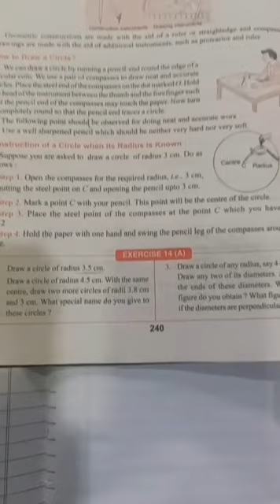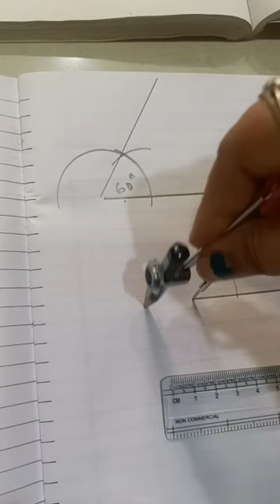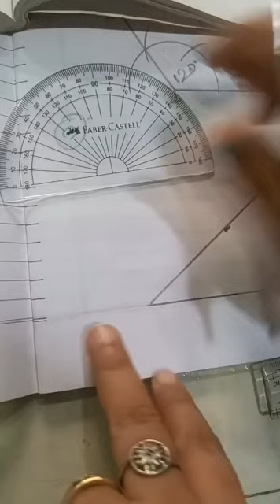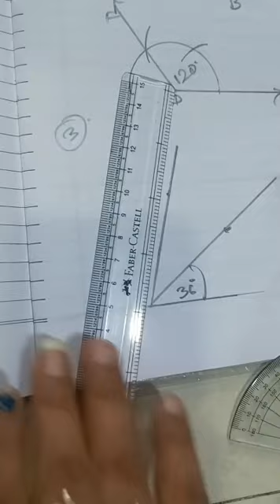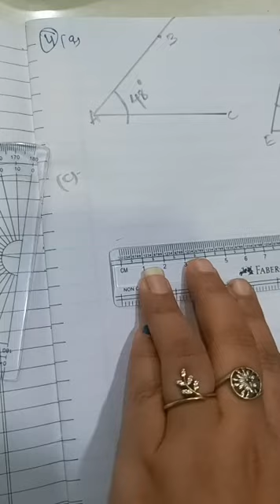Composite Mathematics Class 6 Chapter 14 Ex 14D Que 2 - 4 |Mathsgrade |Mamta Mund | Geometry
Composite Mathematics Class 6 Chapter 14 Exercise 14D Questions 2 to 4 |Mathsgrade |Mamta Mund | Practical Geometry
COMPOSITE MATHEMATICS CLASS 6 SOLUTIONS
COMPOSITE MATHEMATICS CLASS 6 CHAPTER 14 EXERCISE 14(D) Question 2 TO 4 | MATHS GRADE 6 | MAMTA MUND | PRACTICAL GEOMETRY CONSTRUCTION
SOLUTIONS TO COMPOSITE MATHEMATICS CLASS 6 CBSE
COMPOSITE MATHEMATICS SOLUTION CLASS 6 || COMPOSITE MATHS TEXTBOOK RATIO PROPORTION EXERCISE 14(D)
I AM SOLVING QUESTIONS OF COMPOSITE MATHEMATICS TEXTBOOK CLASS 6 QUESTION 2 TO 4 of chapter 14 PRACTICAL GEOMETRY CONSTRUCTION  EXERCISE 14(D)

HERE I AM EXPLAINING AND SOLVING ON TOPICS OF ELEMENTARY SHAPES
hOW TO CONSTRUCT CIRCLE WHEN RADIUS IG GIVEN
HOW TO FIND THE degree measure of the angles using a protractor

COMPOSITE MATHEMATICS FOR CLASS 6

COMPOSITE MATHS CLASS 6 PDFON COMPOSITE MATHS CLASS 6 SOLUTION

COMPOSITE MATHEMATICS CLASS 6TH

COMPOSITE MATHEMATICS CLASS 6 PDF

COMPOSITE MATHEMATICS FOR CLASS 6 S CHAND

CORE COMPOSITE MATHEMATICS FOR CLASS 6

CORE COMPOSITE MATHEMATICS FOR CLASS 6 SOLUTIONS

COMPOSITE MATHEMATICS FOR CLASS 6 PDF DOWNLOAD

please JOIN my FB Group
timestamp:-
00:00 - What we will learn
00:52 - Question 2
00:52 - Question 3
00:52 - Question 4
14:08 - subscribe to my channel
some products used in online teaching
wireless headphone Bluetooth
Wacom tablet
graphic tablet
Digitek Gorilla Tripod for mobile phone with a phone mount and remote -
tripod stand
tripod stand with collar mic
Gorilla Tripod for mobile phone with a phone mount and remote -

MAMTA MUND ONLINE MATHS EDUCATION